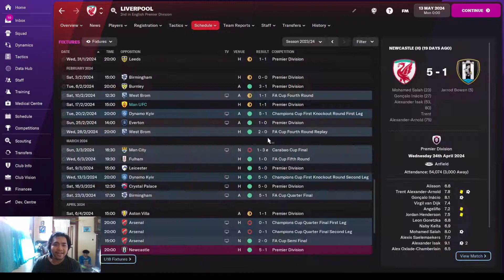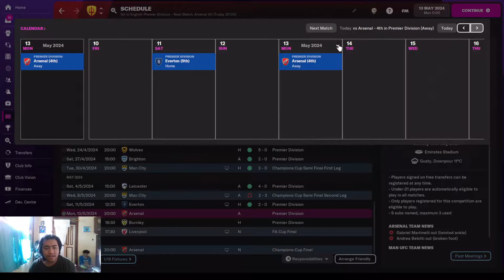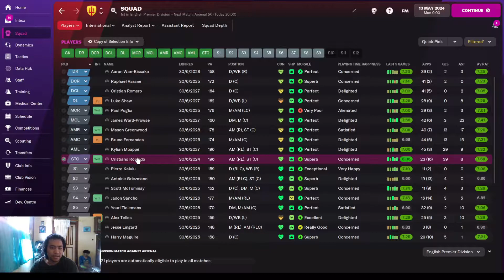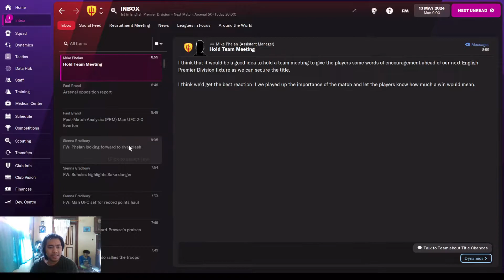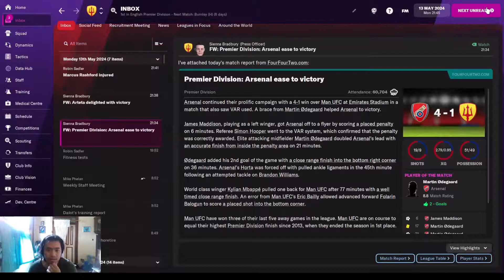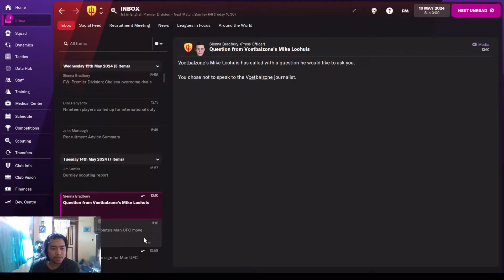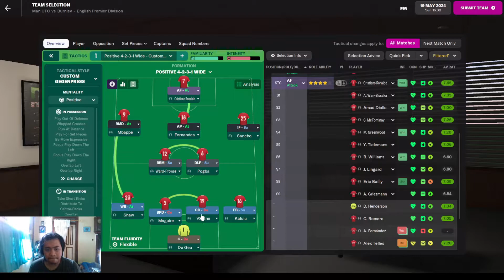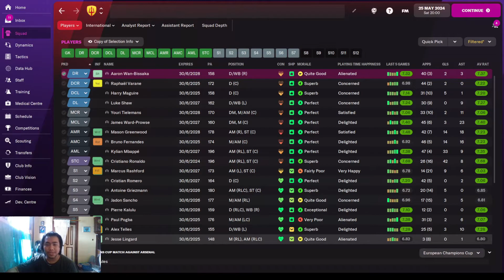EPS 3: Juara Premier League? Sekarang atau Tidak Sama Sekali! | Football Manager 2022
Halo FM Lovers,
Memasuki akhir musim, kita memiliki 2 pertandingan tersisa. Kita berhasil menyusul Liverpool tetapi jarak poinnya masih sangat tipis. Bisakah Manchester united juara?
Sekarang atau tidak sama sekali!